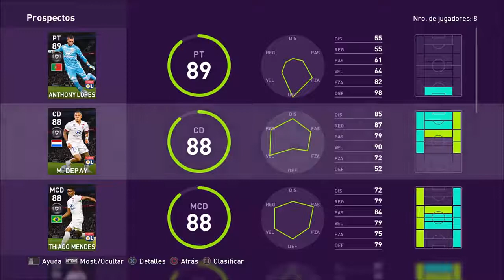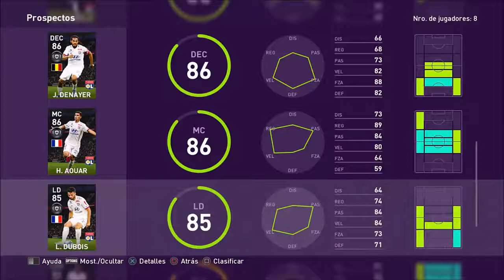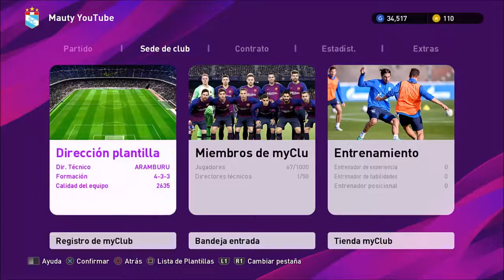Pack Opening Representantes Especiales Milan, Inter, Lyonnais, PSG - PES 2020